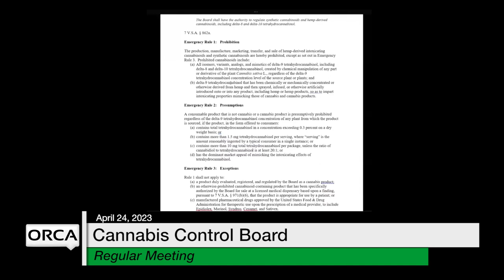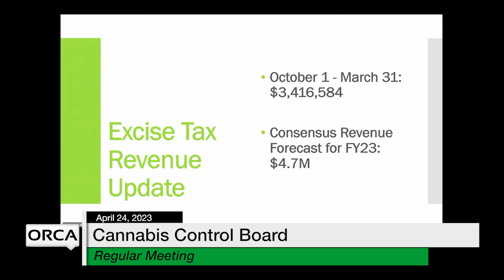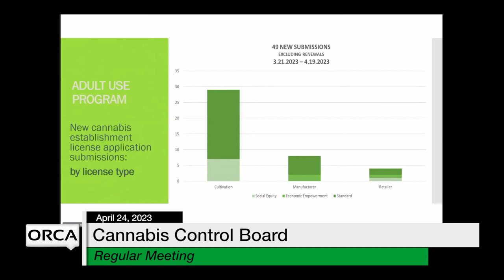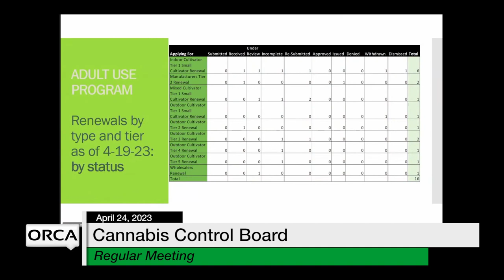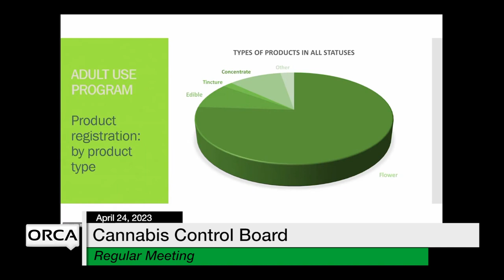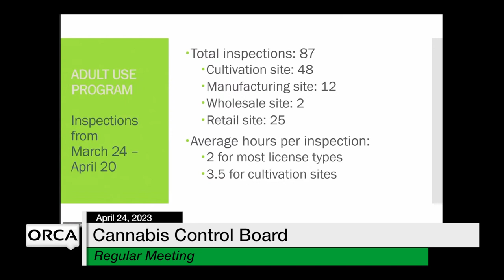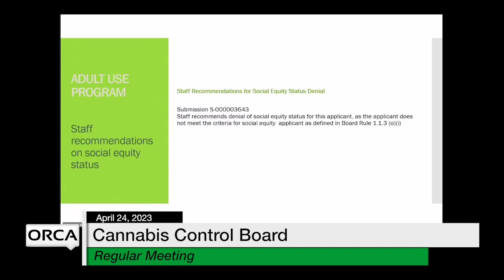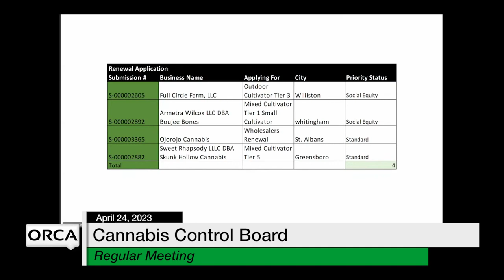Cannabis Control Board - April 24, 2023 [CCB]